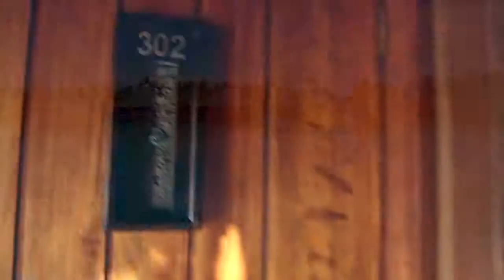The St Regis Bora Bora Resort